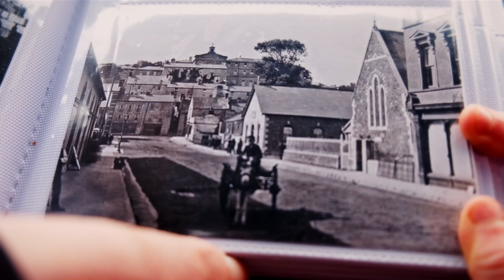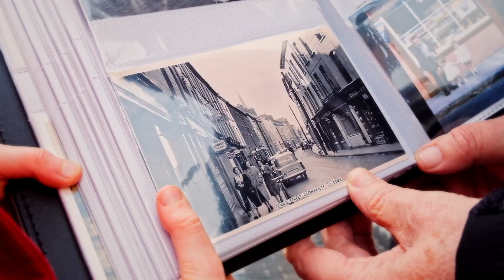West Cork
Starring: Pascal Scott, Produced/Directed by: Paddy O' Shea (Southernman Films) Conceptual Consultant: Amy O' Connell

West Cork (Single)
Performed by: 'The Shruggs' (James Downing and Kees Hendrickx)
Written by: Kees Hendrickx
Mixed and Recorded by: Brian Casey at Wavefield Studios
Produced by Brian Casey and Kees Hendrickx
Cover Art: 'Mountain Bart'